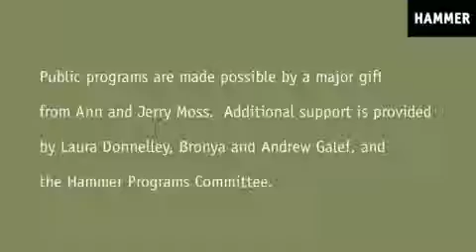Restoring Checks and Balances and the Rule of Law, Hammer Museum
Two distinguished legal scholars, offering different viewpoints, join us to discuss how Obama might relinquish the unprecedented "unitary executive" powers that the Bush/Cheney administration have claimed. Bruce Fein is a constitutional lawyer who served as associate deputy attorney general under the Reagan administration, general counsel of the Federal Communications Commission, and research director for the Joint Congressional Committee on Covert Arms Sales to Iran. He is the author of Constitutional Peril: The Life and Death Struggle for Our Constitution and Democracy. Philippe Sands is an international lawyer and a professor of law at University College, London. He has been involved in many leading international cases, including those involving the treatment of British detainees at Guantanamo Bay. His new book is The Torture Team: Rumsfeld's Memo and the Betrayal of American Values.